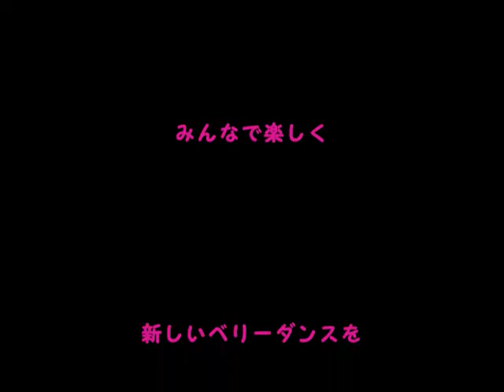4EYEZ Rie's Bellydance girls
4EYEZ Rie's Bellydance girls